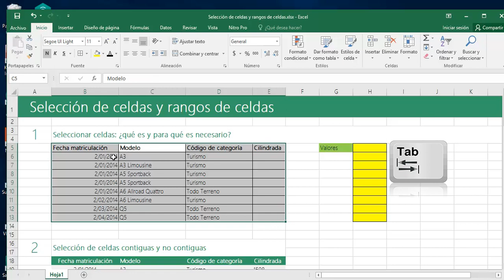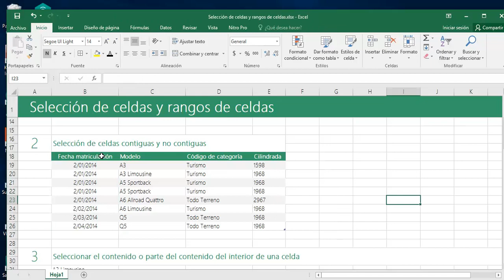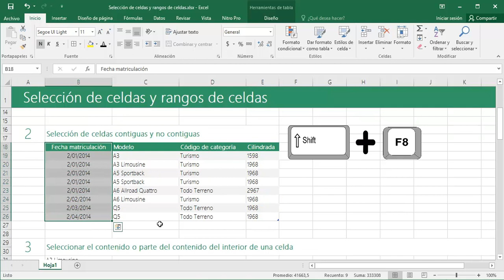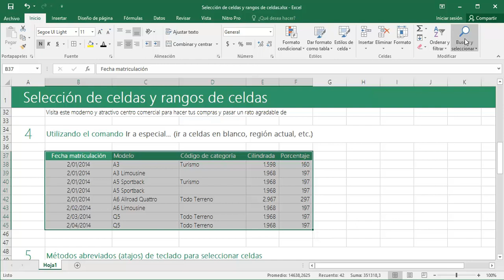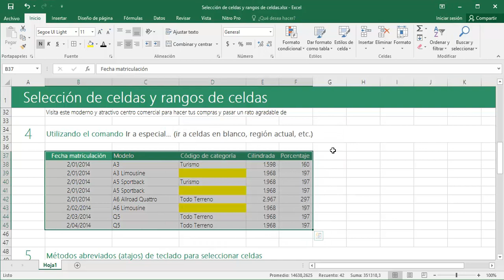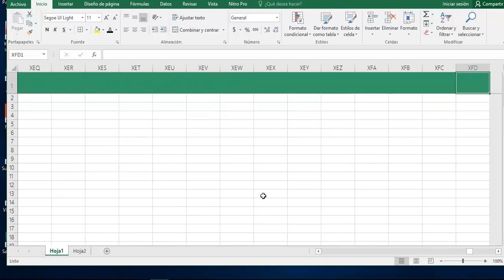Seleccion Rangos en Excel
Seleccion de Rangos en Excel